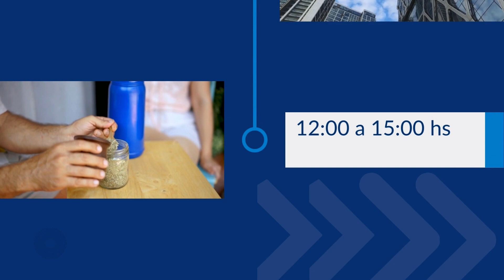Sociedad adictiva y mundo espiritual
Compartimos desde hoy una nueva edición del ciclo “sociedad adictiva y mundo espiritual”, donde abordamos la realidad de las adicciones en esta sociedad en el contexto actual, desde una mirada pastoral y espiritual.

Nos acompaña el P. Fernando Cervera, sacerdote jesuita, Licenciado en Filosofía y Teología. Especialista en Prevención y Tratamiento de adicciones y acompaña la Pastoral de adicciones en la Provincia Jesuítica. Es el asesor Nacional de la Fundación Manos Abiertas.